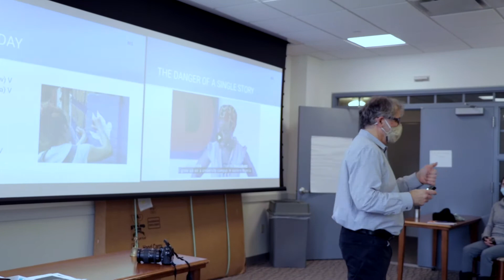The Danger of a Single Story